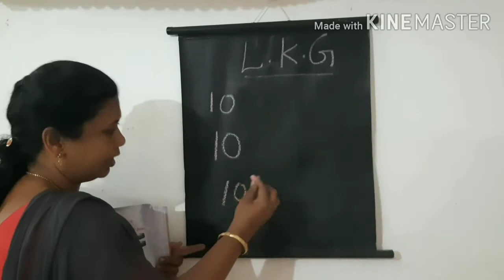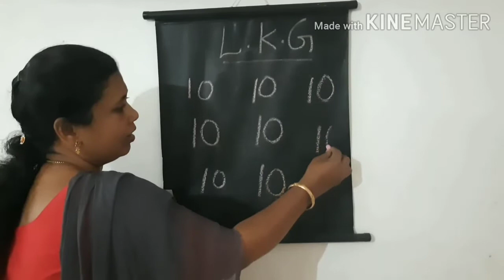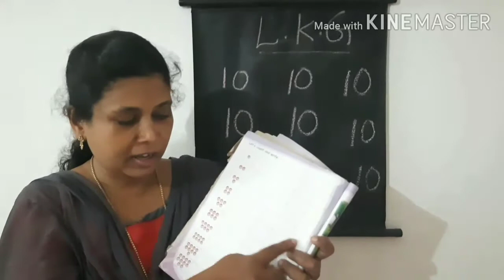LKG MATHS PART 10